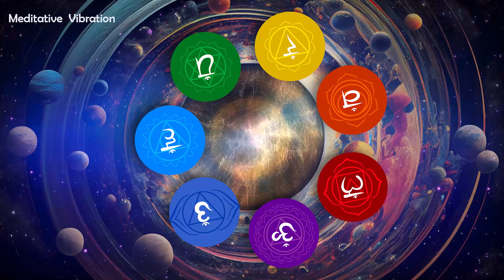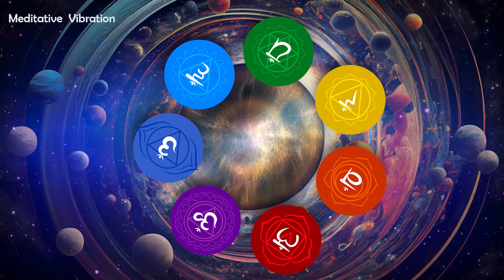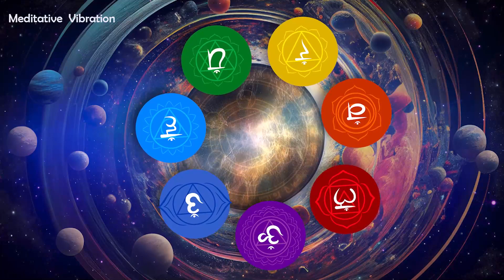Full Night All 7 Chakras Opening, Balancing & Healing, Aura Cleansing, Awaken to Your Highest Nature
Meditative Vibration's mission and life purpose is to make the world Healthier, Happier, Loving and Peaceful place through the power of Music.

- Meditative Vibration 🙏